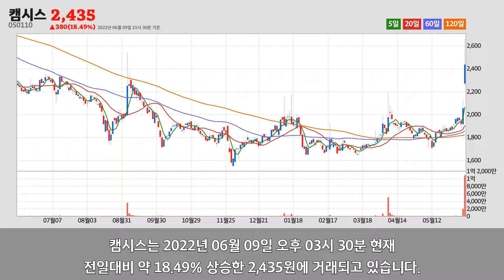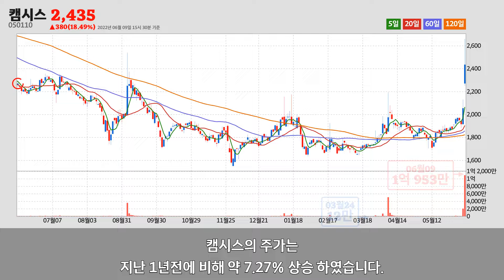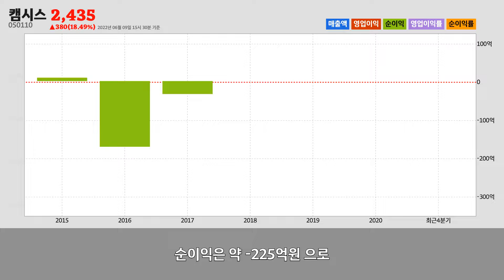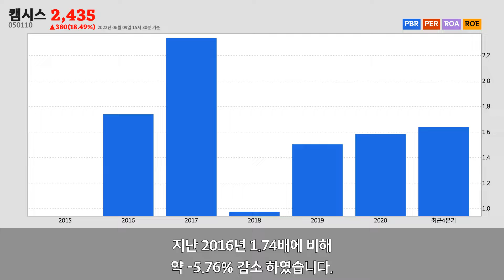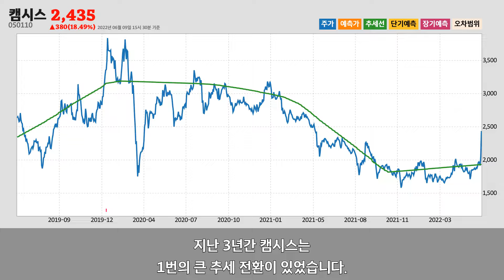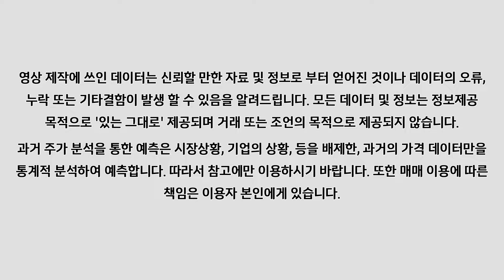캠시스주가분석(050110) 2022년 06월 09일기준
캠시스는 인천광역시 연수구에 위치한
캠시스는 2022년 06월 09일 오후 03시 30분 현재